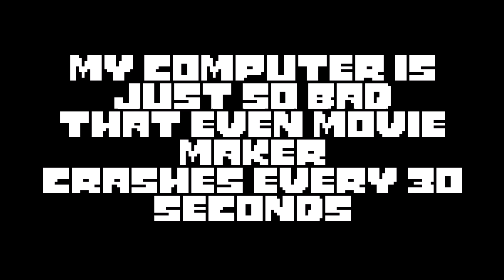MAT1k [ART CONTEST] - WINNERS!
I don't do drawn commissions anymore.
🖤 - My Info - 🖤
⚔️ - Minecraft Name: Zombeanie
📖 - Website and Portfolio: COMING SOON